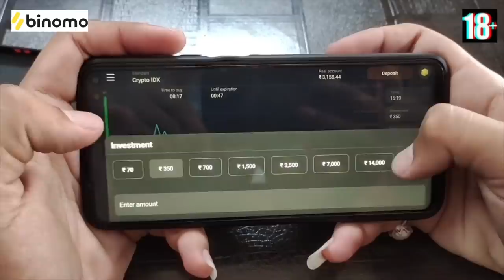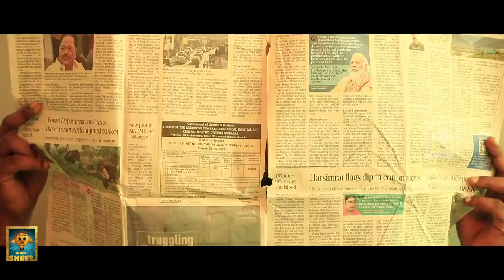Saloon Paavam | Sixer | Ft. Ram Nishanth, Vigneshkanth, Ayaz, Np, Adhirchi Arun | Blacksheep